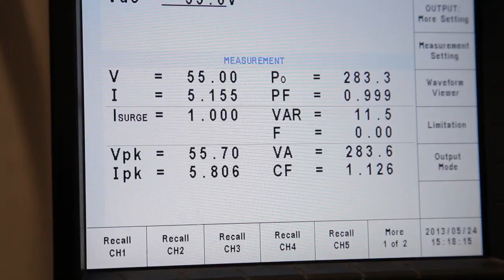UniServices - Prof Grant Covic & Prof John Boys Inductive Power Transfer